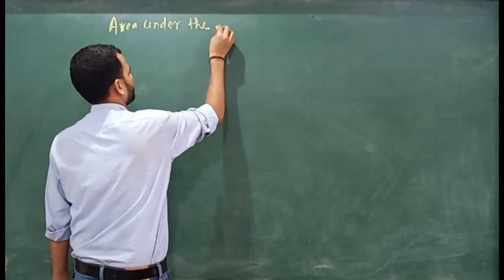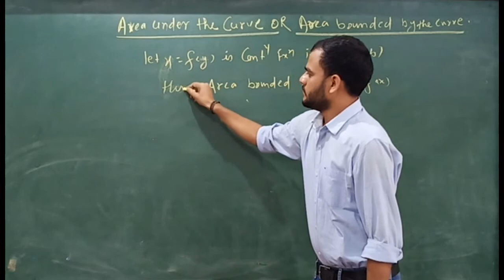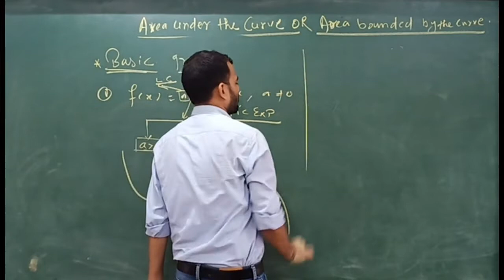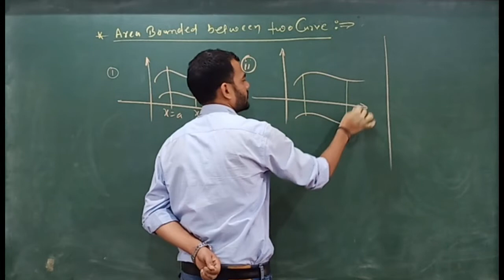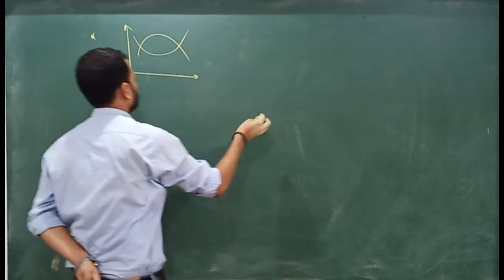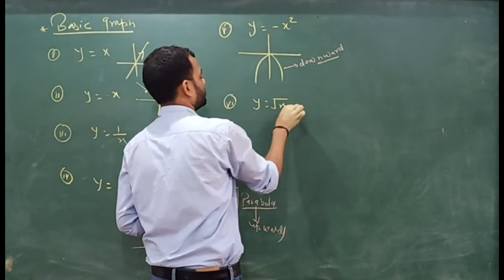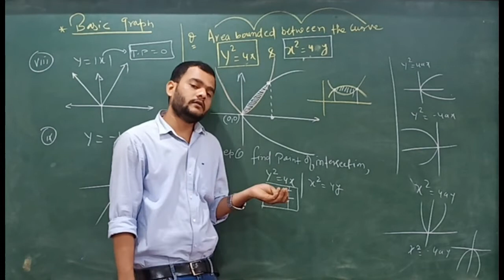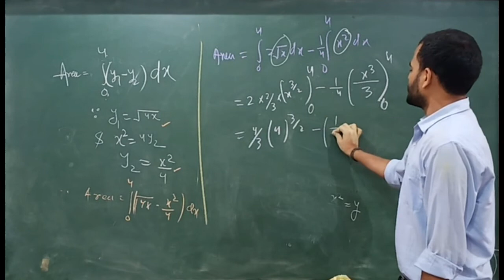CLASS - 12TH - MATHEMATICS - AREA UNDER THE CURVE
Best Video Lecture on "AREA UNDER THE CURVE-PART 1" of Class 12th Mathematics.
Edge Study Provide Quality Videos to Students of JEE/NEET/CBSE/ICSE . This Digital Tutorial Powered and Supported by SRIVASTAVA CLASSES (Dhanbad). Faculties are Well Experienced and Highly Educated. We aim for betterment of education for those who attending regular classes as well as for those students who unable to take regular class in any institute. For Any Type of query students can write in comment box or whats app to 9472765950. We are always ready to take advice from each one, Thanks for supporting us.